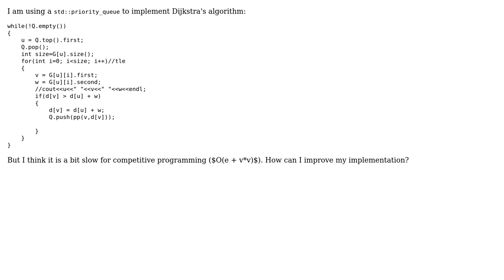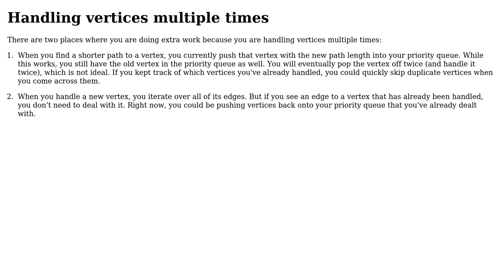Code Review: Optimizing implementation of Dijkstra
With thanks & praise to God, and with thanks to the many people who have made this project possible! | Content (except music & images) licensed under CC BY-SA | Music | Images & others | With thanks to user JS1 user Akshay Khurana user 200_success and the Stack Exchange Network Trademarks are property of their respective owners. You are responsible for your own actions.